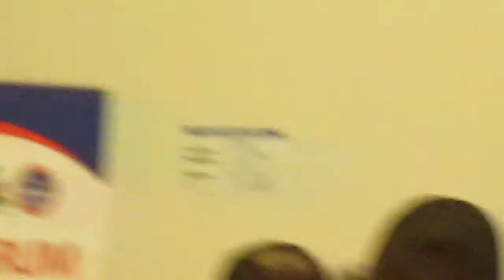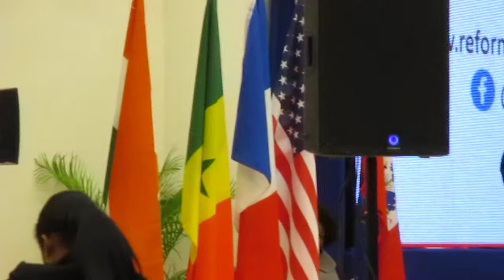Haïti-Etat: OMRH, Réforme, Modernisation et Droit international des droits & devoirs humains.